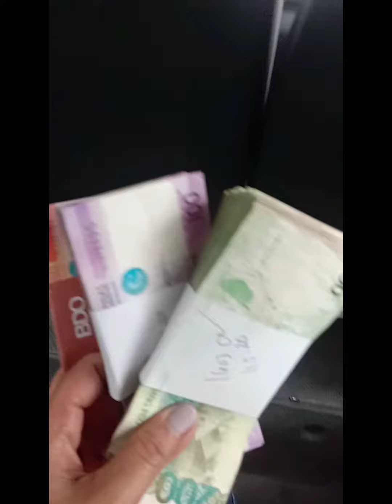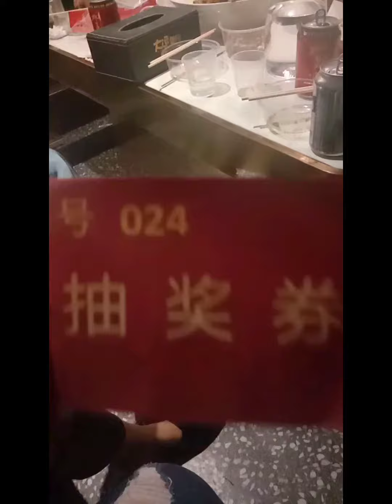Chinese New year party 2021 (kung Hai fa Cai)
Company party just for fun only (welcome to my vlog)